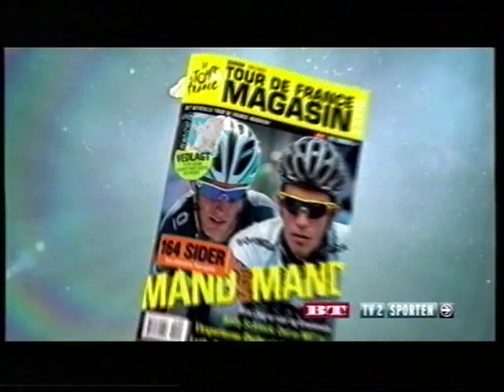TV2 reklamer fra 2011#28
Denne reklameblok er fra engang i 2011 (kender ikke den eksakte dato eller måned, men det må være omkring tiden før tour de france kører af stablen). Den indeholder:

* En halveret reklame for XL Byg.
* Reklame for BT og TV2's tour de france magazin.
* Reklame for Louis Nielsen, med en bandene Nonne.
* Reklame for comwell.dk
* Reklame for CD'en Sweet Dreams, med 80er hits.
* Reklame for Mols Linien.
* Reklame for Miele opvaskemaskine.
* Reklame for billebladet.
* Reklame for Onphone, med Lars Bom.
* Reklame for Sommerland Sjælland.
* Reklame med Rasmus Seebach, Medina og Aqua for Nova fm.
* Reklame for Fakta.
* Reklame for Storebælt.
* Reklame for CD'en Sommer hits for kids.